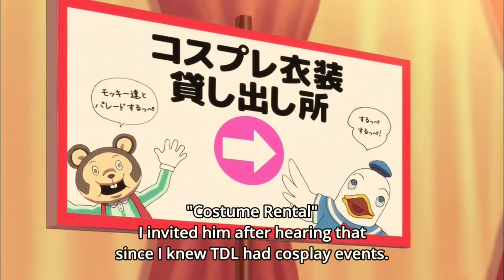FUNNY ANIME MOMENTS | Dumbbell Nan Kilo Moteru?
Tittle: Dumbbell Nan Kilo Moteru?
Tittle: How Heavy Are the Dumbbells You Lift?